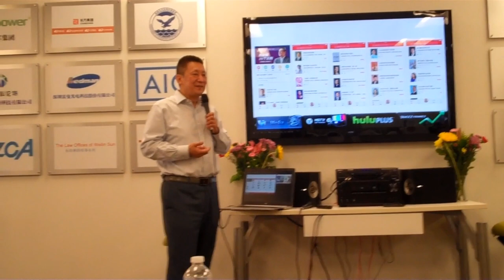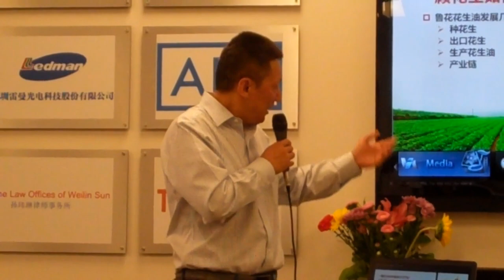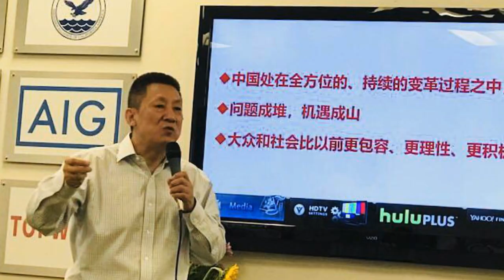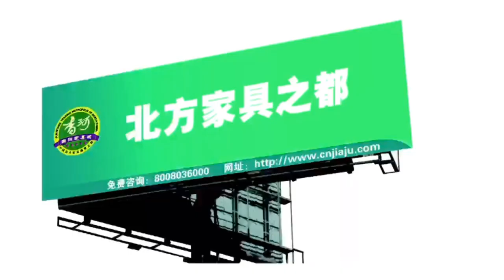中国营销实战专家路长全在硅谷 (Produced by DingDingTV)